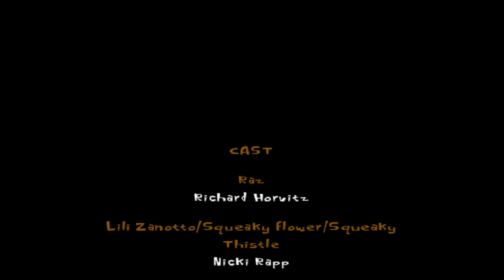Resolving Little Oly's Trauma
Thanks for clicking on the video. hopefully you liked the video if you did let me know in the
comments below or let me know what I did  wrong.

From now on I will be uploading of Tuesdays and Thursdays for my Playthroughs, If I ever upload something that isn't story based game play I will upload them on any of the other days.

I know that I can upload more frequently but I waist most of my time doing nothing when I could be recording or editing a video. I'm going to do my best on using my free time on recording and editing videos. So the only thing that should delay me uploading will be thinking of a title and making a thumbnail for the video.